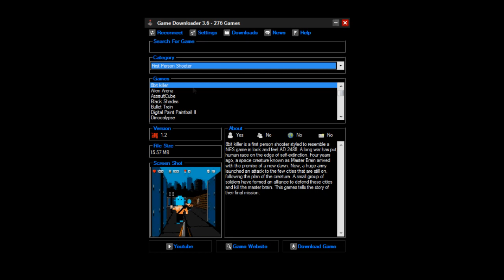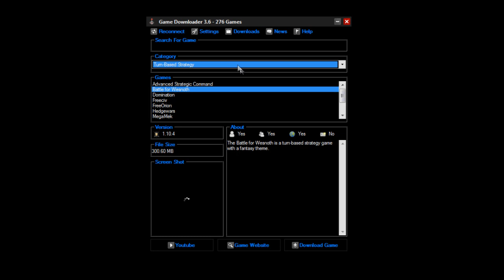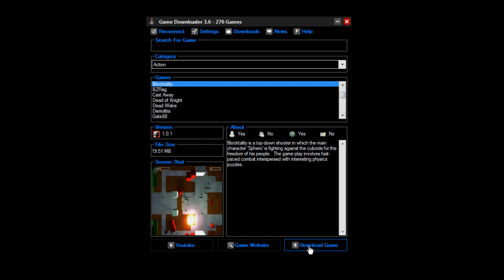Have a look at Game Downloader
Say hello to Game Downloader (aka GDL)